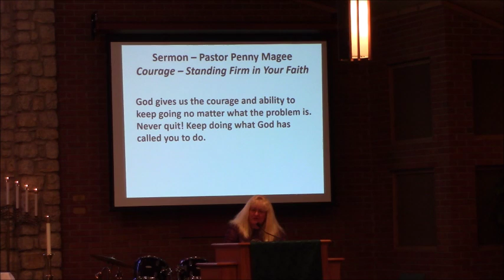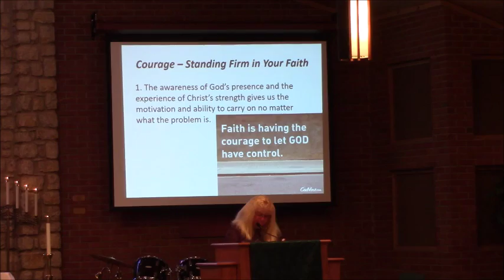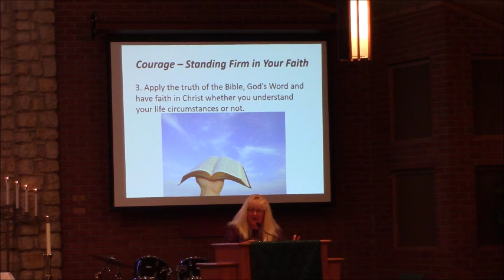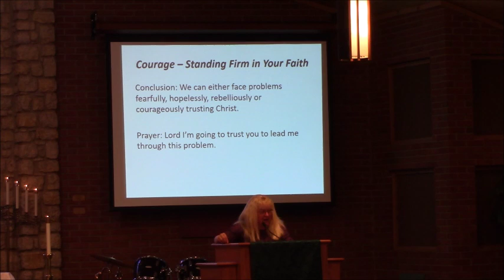Pastor Penny sermon 11 6 2016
Courage - Standing Firm in Your Faith
Pastor Penny Magee